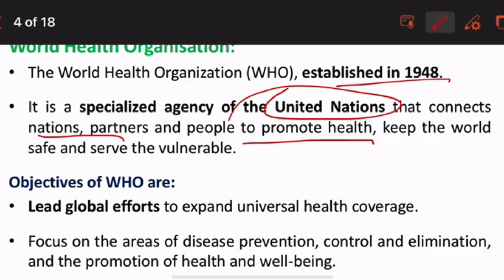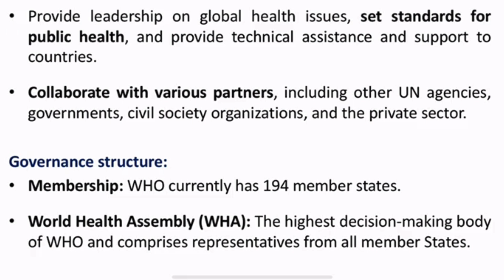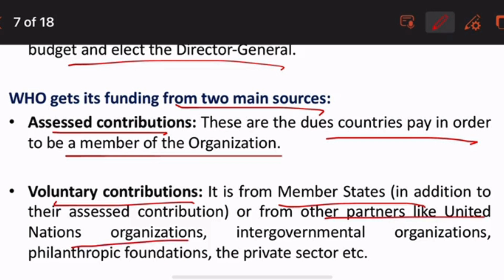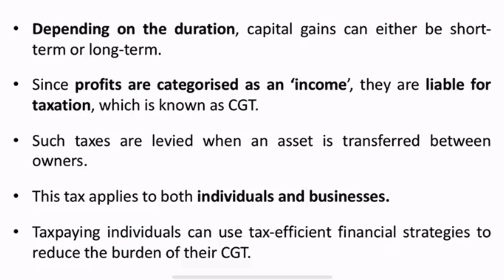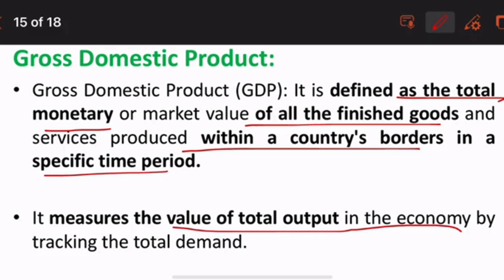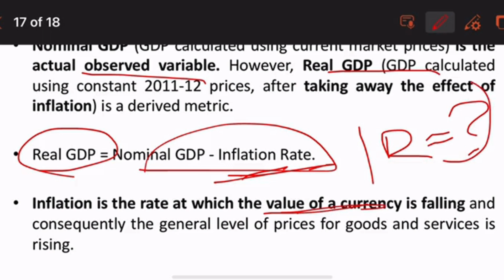01 Aug 2024 | वासुकी विनोथिनी एस द्वारा दैनिक करेंट अफेयर्स विश्लेषण | कुरूक्षेत्र आईएएस अकादमी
01 Aug 2024
दैनिक करेंट अफेयर्स विश्लेषण
यूपीएससी सिविल सेवा परीक्षा के लिए दैनिक सबसे महत्वपूर्ण करंट अफेयर्स।

कुरूक्षेत्र आईएएस अकादमी
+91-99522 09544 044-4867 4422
एपी-876 साई कृष्णा टावर, 2रा स्ट्रीट, एच ब्लॉक,
12वीं मुख्य सड़क, अन्ना नगर, चेन्नई-600 040।

अपडेट के लिए हमारे पेज को फॉलो करें

बेस्टआईए कोचिंग
सिविलसेवा तैयारी
सिविलसेवा तैयारी